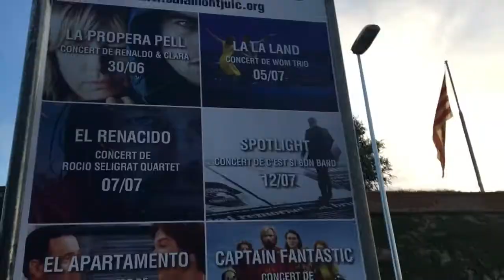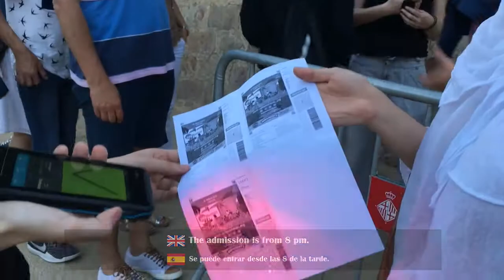[BABATV_바르셀로나] 몬주익영화제! Sala Monjuïc!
⬇︎⬇︎Information ⬇︎⬇︎

안녕하세요! 바르셀로나 바로보기 바바티비입니다.  오늘은 몬주익 영화제를 다녀왔어요!
Hello! We are Baba Tv! We had LOVELY DAY in Sala Monjuïc!
Hola! Somos Baba TV! Tuvimos fantastico dia en Sala Monjuïc!

⬇︎⬇︎Information ⬇︎⬇︎

살라 몬주익 가는 방법:
자가 교통수단: 차, 오토바이 혹은 자전거로 가는 경우 몬주익 성 근처에 무료 주차장이 있습니다.
버스: 에스파냐 광장에서 무료 셔틀버스가 있습니다. 정거장은 레이나 마리아 크리스티나 (Reina Maria Cristina Av.) 와 파라렐 거리(Paral·lel Av.)에 위치해있습니다.
- 에스파냐 광장에서 살라 몬주익까지: 8.15pm 부터9.30pm 까지
-살라 몬주익부터 에스파냐 광장까지: 영화가 끝난 후 메인 출구로 나오면 버스를 탈수 있습니다.

IF IT RAINS
If it rains, the procedure is as follows:
1)    If the organisers decide to cancel the screening due to rain before doors open (8.30 pm), refunds will be given to all ticket holders.
2)    If the show is cancelled due to rain once the doors are open, spectators will be given the option of attending another screening free of cost (tickets must be shown at the door).
Please check out Facebook or Twitter to find out whether the show is cancelled.
* Animals are not allowed on the site
** The organisers  might change the programme if circumstances so require, duly informing spectators and offering refunds to all ticket holders.

HOW TO GET TO SALA MONTJUÏC
Own transport: access by car, motorbike or bicycle, with free parking areas near the castle.
By bus: there is a free shuttle service from Plaça Espanya. The bus stop is located between Reina Maria Cristina Av. and Paral·lel Av.
- Plaça Espanya-Sala Montjuïc: from 8.15pm to 9.30pm
- Sala Montjuïc-Plaça Espanya: at the end of the film. In order to catch the bus at the end of the film, please use the main exit.

ACCESO A SALA MONTJUÏC
Con vehículo propio: Se puede acceder en coche, moto o bici, y estacionar en las zonas de aparcamiento gratuito cercanas al castillo.
En autobús: Hay un servicio gratuito de lanzaderas desde plaza de Espanya, situado entre la avenida Reina María Cristina y la avenida Paral·lel.
- Horarios de subida: de las 20.15 h a las 21.30 h.
- Horarios de bajada: una vez finalice la película. Para acceder a la parada de bajada, hay que salir por el acceso principal del recinto (no es el mismo lugar donde deja el autobús de subida).